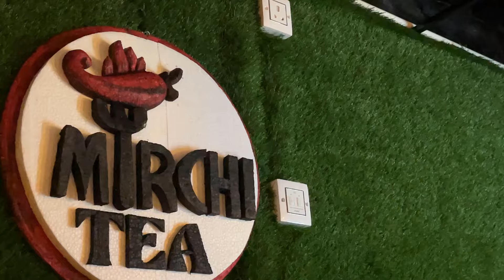আমাকে বললে আমি ছেড়ে দেবো না**😔 || আজ সম্পূর্ণ নতুন EXPERIENCE 🤩GRAND OPENING😄